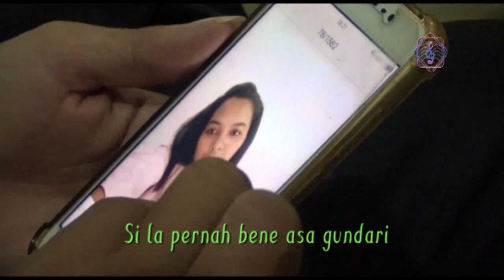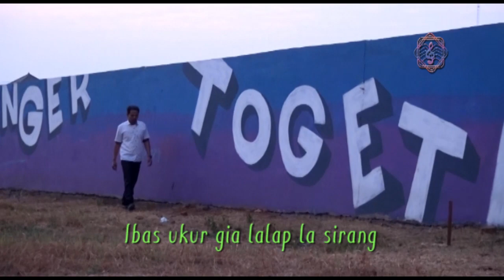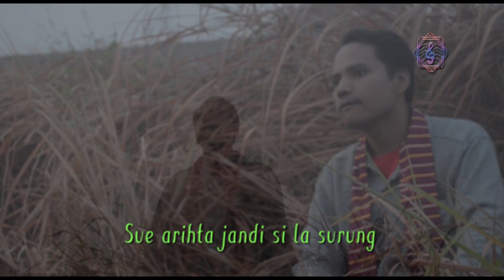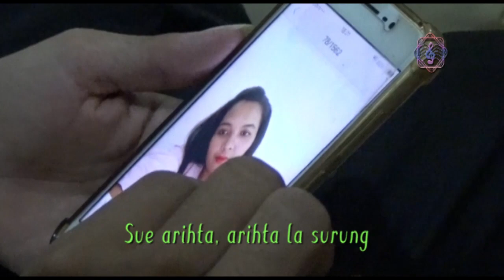Lagu Baru - Sue Jandi La Surong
SUE JANDI LASURONG, adalah sebuah lagu yang diadaptaso dari sebuah kisah nyata yang terlah dituliskan dalam sebuah Novel Karo JANDI LA SURONG Karya Drs. H.M. Tempel Tarigan. Syair ditulis beliau dan lagu dibuat oleh Liem Beng.
Lagu/Cipt. : Julianus Limbeng
Syair : H. M. Tempel Tarigan (Penulis Novel Cinta JLS)
Vokal : Irwansyah Putra L
Musik/Arr. : Julianus Limbeng (Liem Beng)